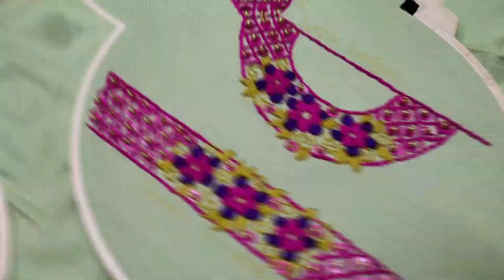Neck and Borderline Design Sewing Embroidery Beads Art for Kamiz & Kurti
Sewing embroidery & bids art.

Design Details:
Frame Size: 20 cm
Medium: Cotton Fabric
Thread: DMC Cotton Thread
Colors: Magenta, Lime, Deep Blue.
Materials: Plastic Beads